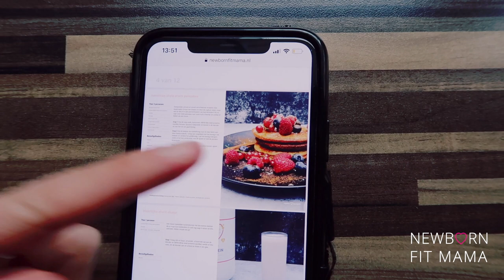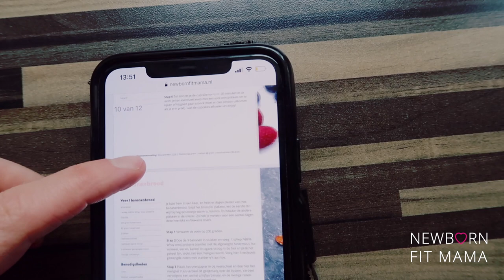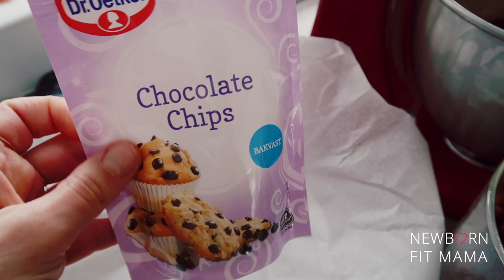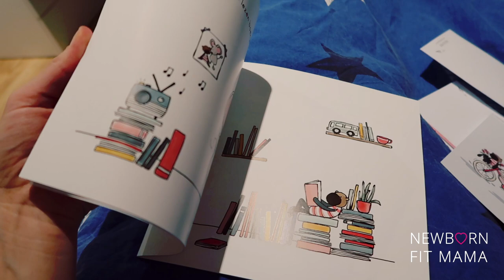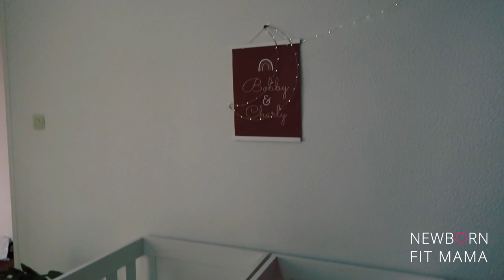DROOMHUIS BEZICHTIGD? EN HEEL EMOTIONEEL...☹️| VLOG 88 | Newborn Fit Mama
JE KAN NOG HEEL EVEN INSCHRIJVEN VOOR HET NBFM BBB-BANDEN (BUIK, BILLEN, BENEN) PROGRAMMA!

| SOCIAL MEDIA |

Liefs,

Kimberly